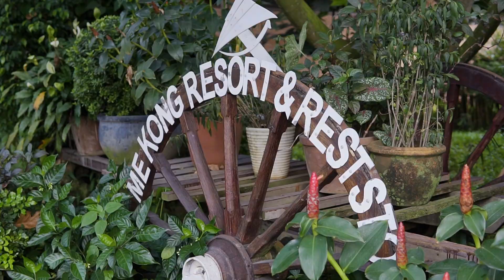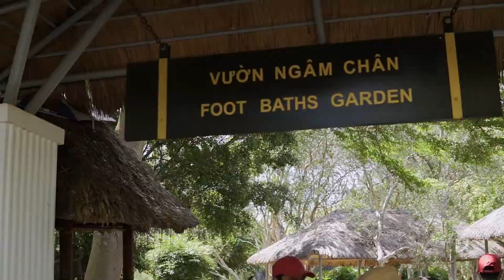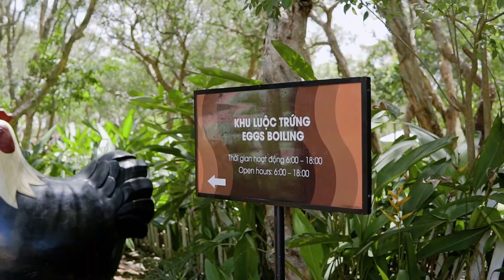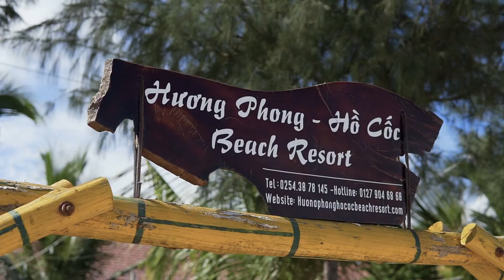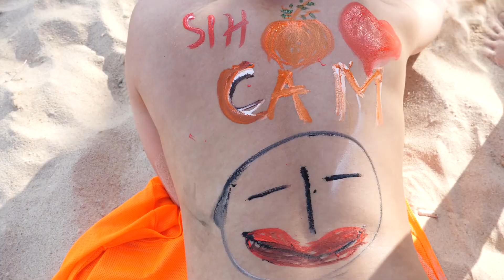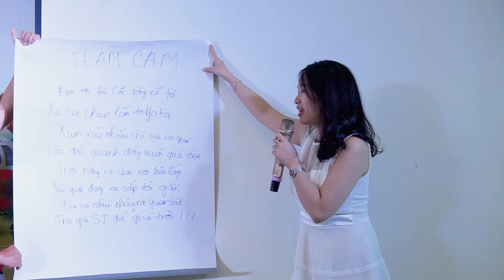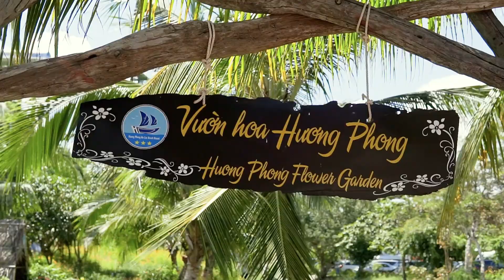TeamBuiding Bệnh Viện Phụ Sản Quốc Tế Sài Gòn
Cảm ơn Bệnh Viện Phụ Sản Quốc Tế Sài Gòn đã tin tưởng và lựa chọn Xuyên Việt Media làm đơn vị hợp tác trong dự án lần này!

☎ Điện Thoại : 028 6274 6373